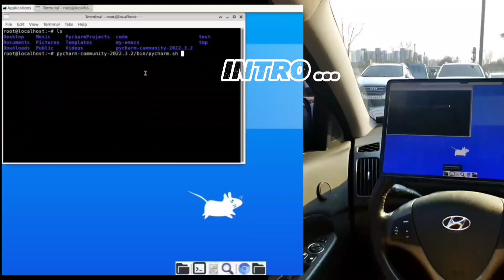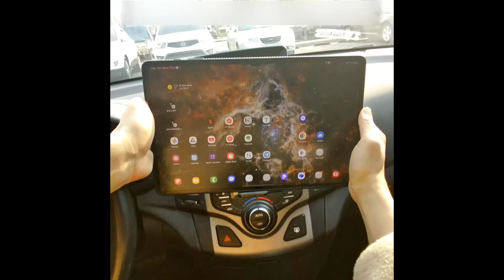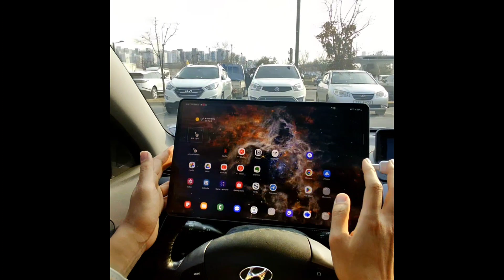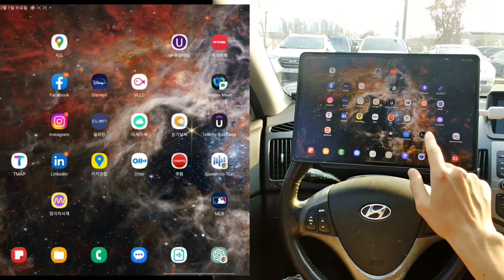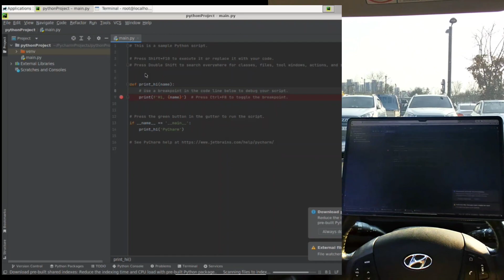갤럭시 탭S8 개발 환경 vscode, pycharm 설치, 차안에서 코딩하기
갤럭시 탭 s8 ultra에 ubuntu, vscode, pycharm 설치
차안에 편하게 거치하고 코딩하기
디지털 노마드